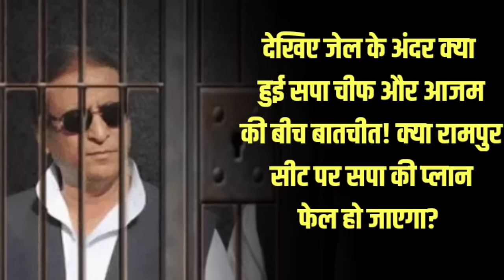अखिलेश और आजम के बीच जेल में क्या क्या हुई बात? सामने आई ये डिटेल